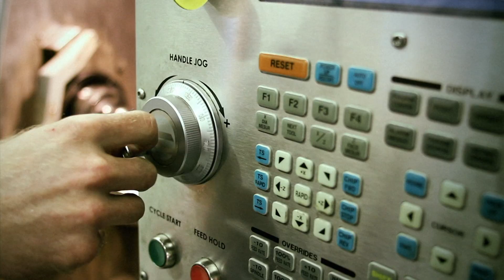ATA TROPHY RIDGE REEL 2012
Trophy Ridge sizzle reel featuring footage from Whitetail Properties, Pigman, Heartland Bowhunter and Adrenaline Junkies.